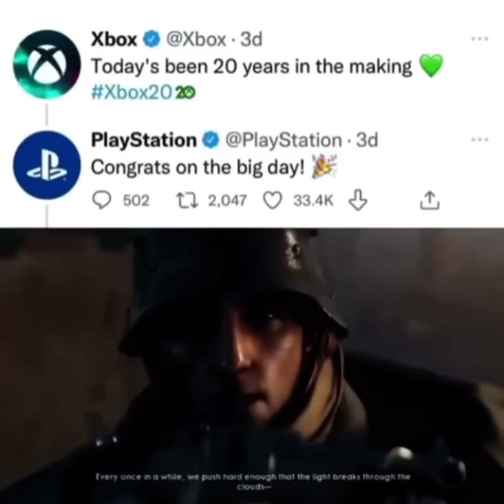Shitpost status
Two great enemies finally get along

Sauce:@SXodium